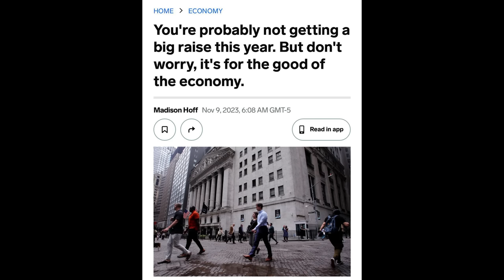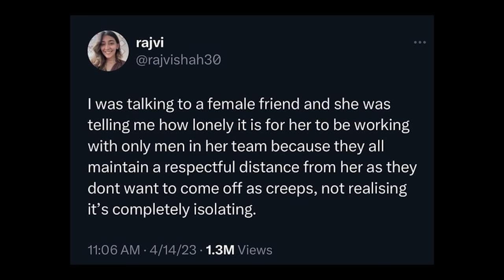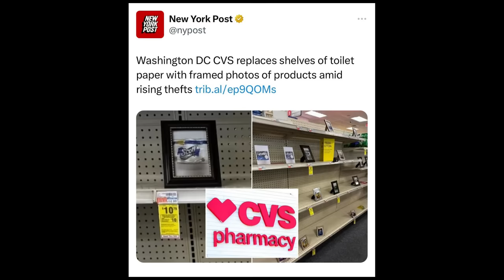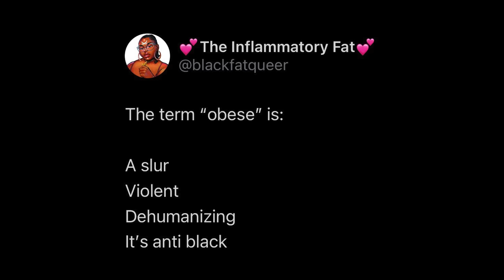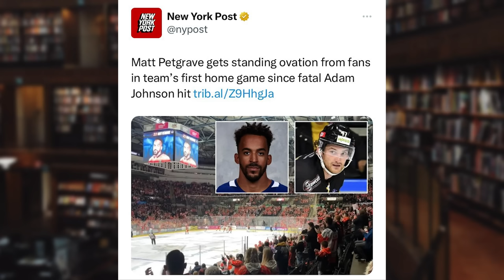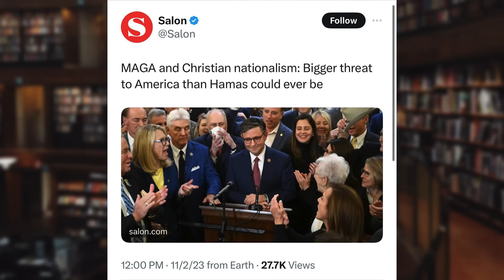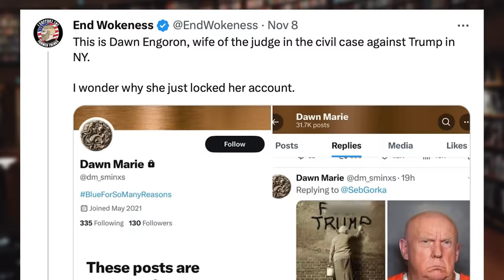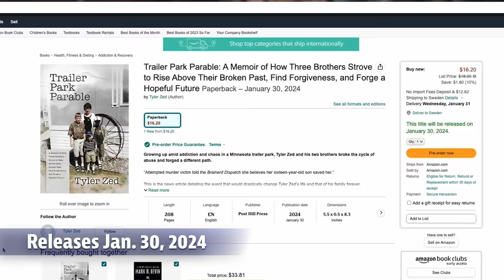Woke Teachers in 2023 | YOU CRINGE YOU LOSE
If you cringe you lose, good luck.